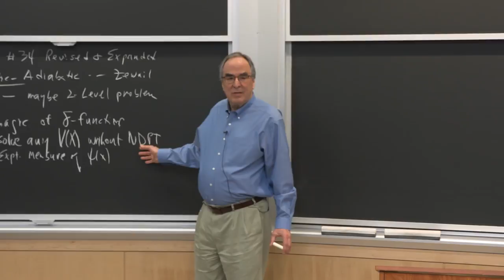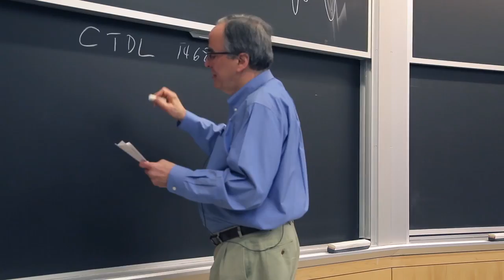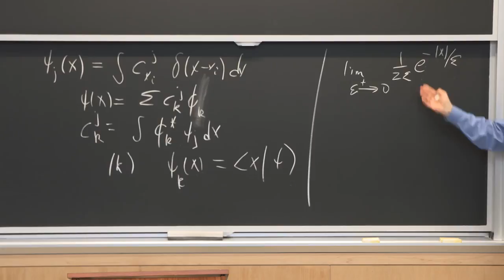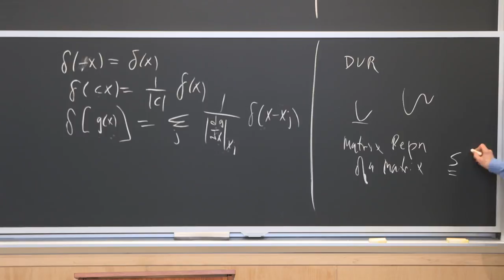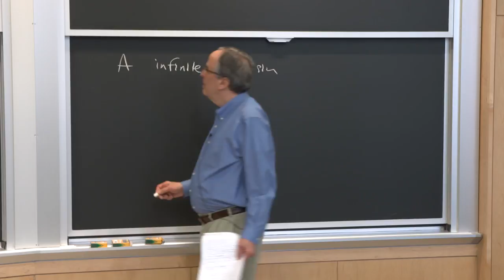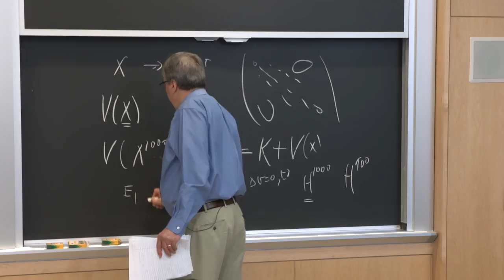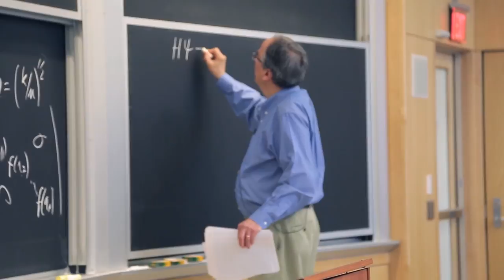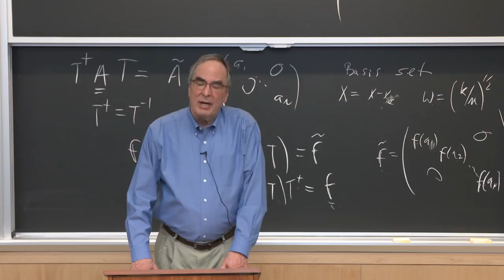35. Delta-Functions, Eigen-Functions of X, Discrete Variable Representation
MIT 5.61 Physical Chemistry, Fall 2017
Instructor: Professor Robert Field

In this lecture, Prof. Field talks about the discrete variable representation. He introduces the students to delta-functions.